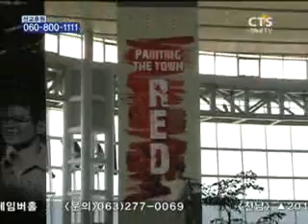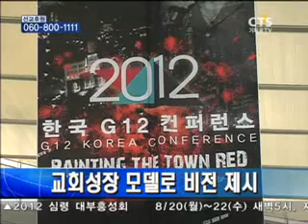2012-08-20 2012 G12 국제컨퍼런스 인터뷰(CTS)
2012년 8월 16일-18일에 있었던 G12 국제 컨퍼런스(장소:제주국제컨벤션센터) 인터뷰(CTS보도)입니다.
2012 한국 G12컨퍼런스

기자명: 박지양       기사입력: 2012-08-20 오전 8:55:50

앵커 : 전국 각 지역별 네트워크 소식입니다. 5년 만에 성도 수 200명에서 1000명으로 성장한 제주열방교회를 모델로, 부흥의 역사와 능력을 체험하고 비전을 공유하는 G12컨퍼런스가 제주에서 개최됐습니다. 제주방송 박지양 기잡니다.
기자 : 서귀포시 중문관광단지에 위치한 제주국제컨벤션센터.
이곳에서 '보혈로 도시를 바르라'를 주제로 2012 한국 G12 컨퍼런스가 2박3일간의 일정으로 개최됐습니다.

이성방 목사 / 제주열방교회
예수의 보혈, 피가 너희 인생가운데 교회가운데 발라지면 쉽게 하나님께서 이 땅의 정복자가 되고 모든 묶임에서 패배감에서 모든 좌절감에서 일어날 수 있다.

특히 이번 컨퍼런스를 주최한 제주열방교회는 복음화율이 낮은 서귀포에서 폭발적으로 성장해, 교회를 통해 도시를 변화시키는 그리스도의 능력과 비전을 제시했습니다.

동미라 사모 / 제주월정교회
안된다고 생각하는 땅에서 (복음전도가)된다고 하는 희망적인 메시지를 들으니 너무 기쁘고, 참여한 모든 사람들이 전도와 우리의 사명에 대해서 다시 한번 생각하는 뜨거운 시간이었습니다.

참가자들은 콜롬비아 보고타 MCI 교회 세자르 목사 등이 강사로 나선 선택강의와 전략모임, 토크쇼 등 다양한 프로그램을 통해 예수께서 훈련시키셨던 12제자와 같은 신앙인이 되기를 소망했습니다.

정병진 목사/ 화성동탄명성교회
우리에게 영적 가족이 있다는 사실을 알았는데 다음세대에 희망을 제공하는 이 시대 가운데 가장 하나님께서 기뻐하시는 컨퍼런스가 아닌가 생각이 듭니다.
이번 컨퍼런스에 참여하는 모든 분들이 그런 회복의 역사가 일어날 것이고 교회들이 갑절의 부흥이 일어나지 않겠나 생각하고 있습니다.

이번 G12컨퍼런스를 통해 참가자들 각자의 도시와 나라가 그리스도의 보혈로 변화되어 나가길 기대합니다. CTS박지양입니다.

박지양 기자